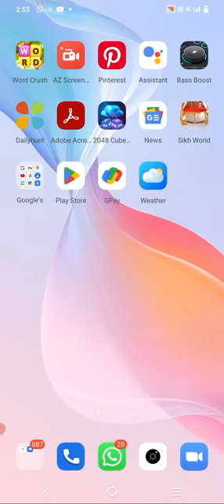ਅਫ਼ਜ਼ਲ ਅਹਿਸਨ ਰੰਧਾਵਾ ਦਾ ਨਾਵਲ 'ਪੰਧ'-ਆਲੋਚਨਾਤਮਕ ਅਧਿਐਨ